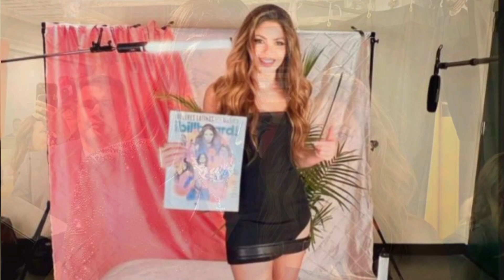SHAKIRA LA MUJER DEL AÑO PREMIOS BILLBOARD 2023.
En reciente evento de los premios Billboard 2023 le dieron un reconocimiento a la colombiana Shakira como la mujer del año.